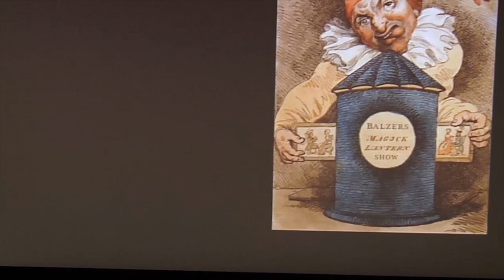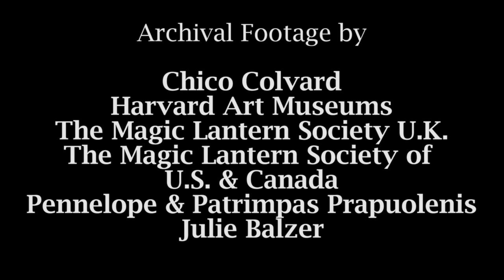Inside the Richard Balzer Collection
A collector and a master showman, Richard Balzer (1944–2017) amassed one of the most important assemblages of 19th-century optical prints and devices in the world. A small selection of objects from his collection is on view in “Phantasmagoria” at the MFA through May 28. In this film, made as a tribute to Richard by his son, Matthew Balzer, the collector shares his enthusiasm for the dancing skeletons, sparkling chromatropes, and big-toothed wolves that delighted audiences of the past.